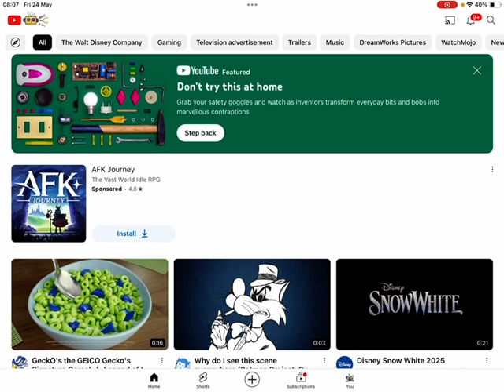YouTube featured Don’t try this at home